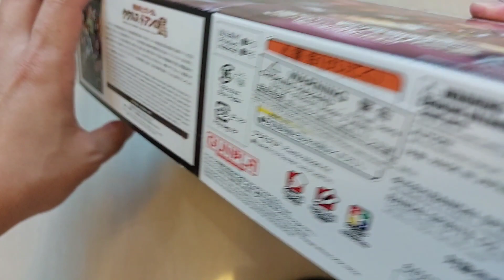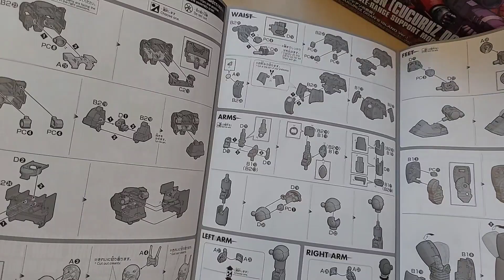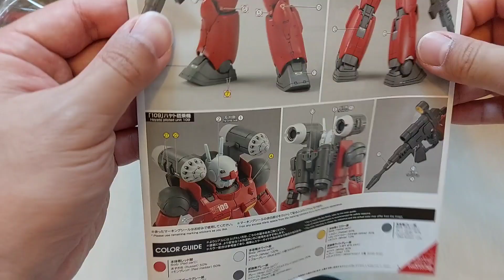Guncannon [Cucuruz Doan's Island Ver.] (Unboxing ) RX-77-02 HG 1/144